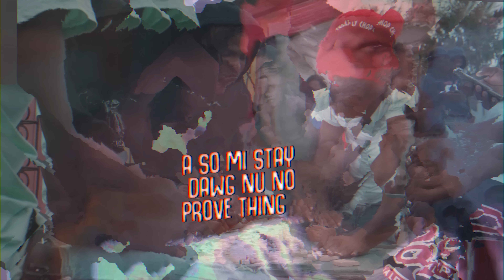TakeOva - Mood Swing (Official Music Video)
Produced By YG Records - Grim YG
Stand Out Riddim
Distributed BY Johnny Wonder
Video By